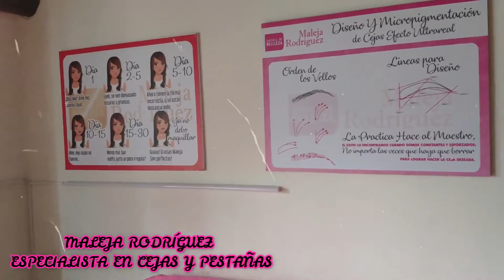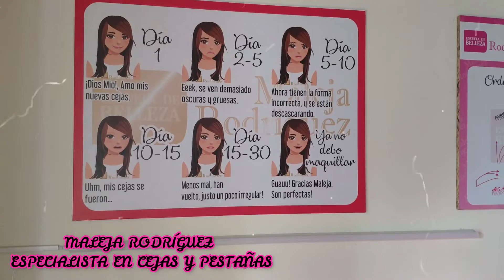Mi EXPERIENCIA con el MICROBLADING de cejas | DÍA A DÍA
Les traigo el vídeo que me habían pedido por INSTAGRAM, Mi experiencia con el microblading, cejas micropigmentación de cejas.

Aquí les dejo mi historia desde el primer día que me lo hicieron, y vídeos de los días después de recuperación. El primer día me veo las cejas super gruesas y negras obscuras, es normal!! con los días va aclarando y luego si queda el color súper bello hermoso. Es difícil los primeros días y despues súper lindo :).

Mi experiencia con el microblading de cejas!
MICROBLADING: TATUAJE PELO A PELO MI EXPERIENCIA | MICH
ME TATUE LAS CEJAS 😨 Mi Experiencia Con El Microblading 🦄 Bessy Dressy
El MEJOR microblading en MÉXICO | Mi PROCEDIMIENTO y RECUPERACIÓN por 1 MES!
Microblading⎜Mi día a día ⎜Lo recomiendo?🤔